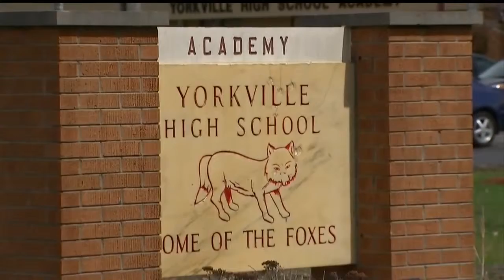Former House Speaker Hastert Abused 4 Boys: Prosecutors